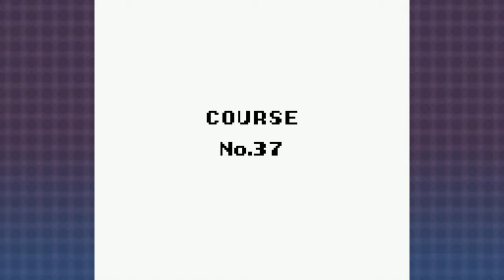Wario Land - Syrup Castle | EP 13